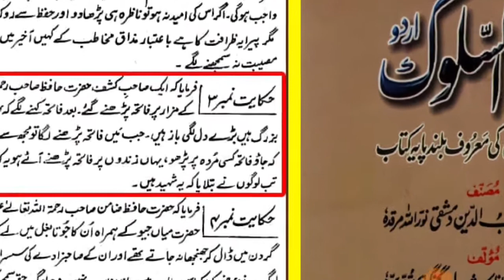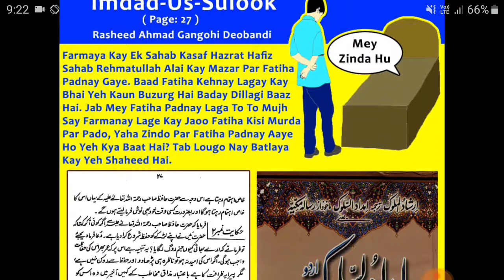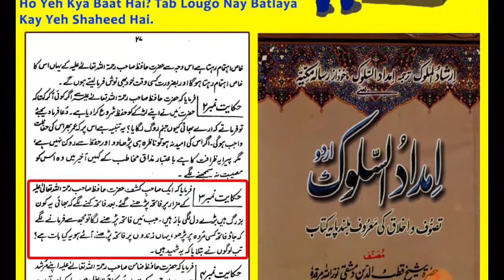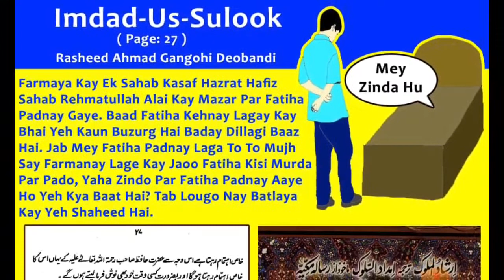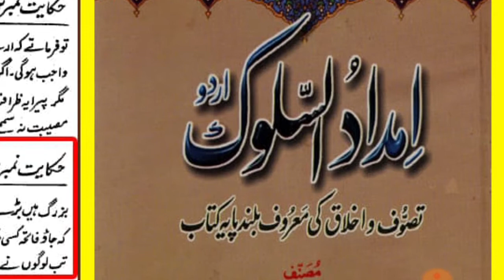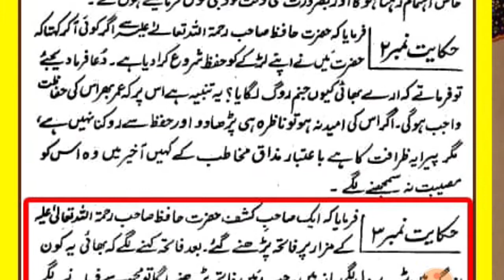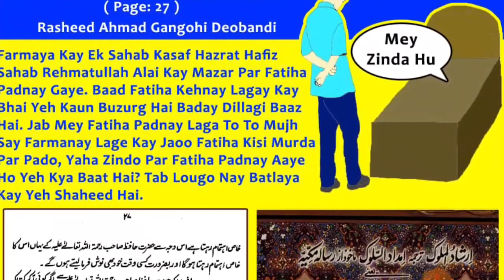Deobandi Aqeeda - Murda Qabr mai se Bol bhi sakta hai.. Hadd hai | Batil Aqeeda Exposed by AFFU KHAN